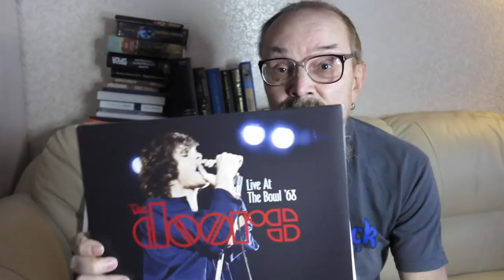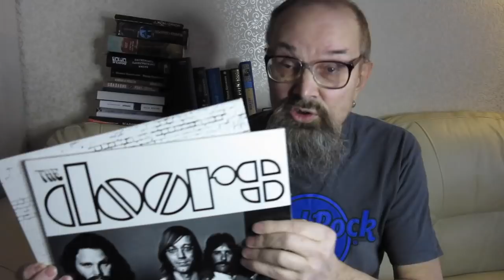Алексей Рыбин про The Doors-Live at the Bowl '68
Концерт The Doors перед 18-ю тысячами зрителей 5 июля 1968 года. Да, и если кто не понял, то про пение под фонограмму - это шутка. )